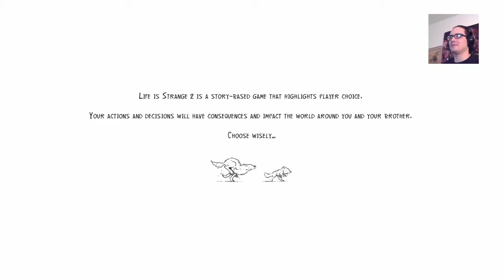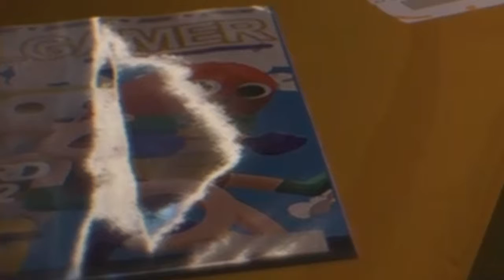Life is Strange 2 Part 6